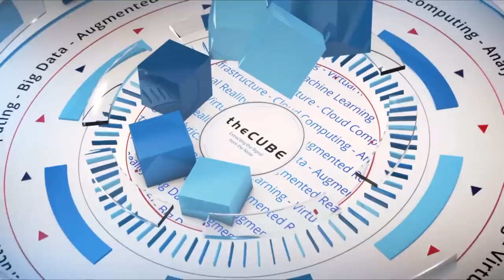Leon Trefler, Pegasystems | CUBEConversation, May 2018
Leon Trefler, SVP Global Customer Success, Pegasystems sits down with Peter Burris for a CubeConversation at our studio in Palo Alto, CA.